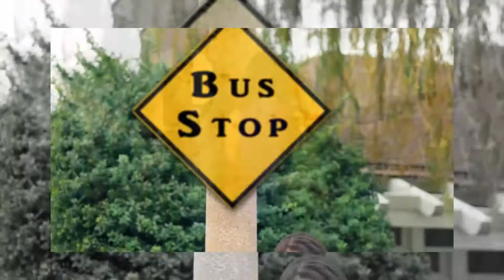Rebecca Black - Friday (Fun Version)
This Is The One And Unique Official Fun Version Of Rebecca Black's Friday Fun Version, Hope You Like It